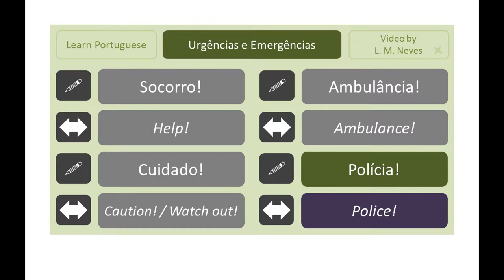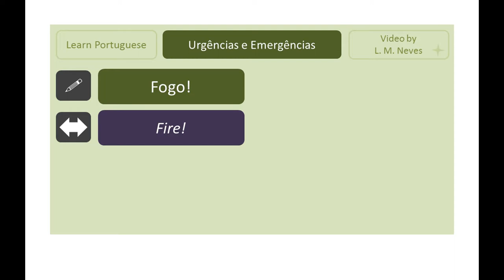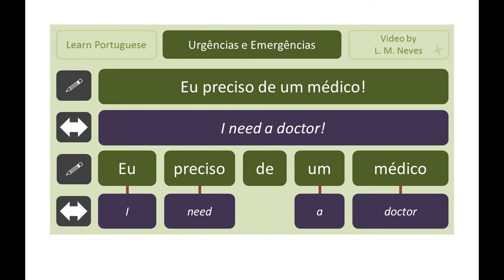Portuguese Sentences: Urgencies and Emergencies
Learn some sentences that can be useful in an emergency.